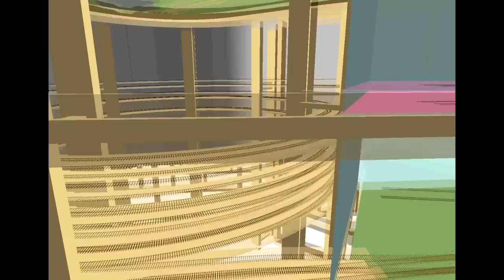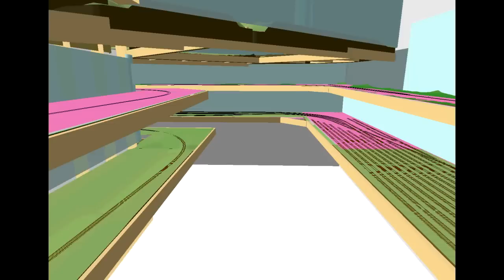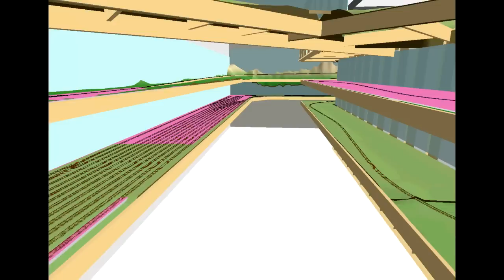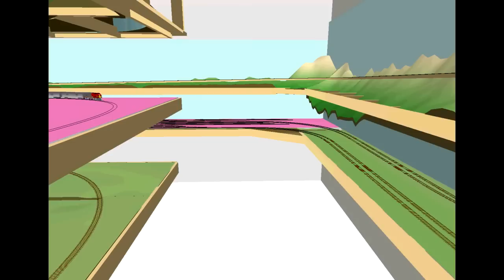3D Walk Through of my current layout design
This is a 3D walk-through of my current design for the HO gauge layout that will occupy the 28x32 ft room in the detached garage/workshop we are building.  It's a three level layout with a double helix linking the lower and middle levels. The middle and upper level are linked with a long climb (helper district) along the outside of three walls. The lower level is 38"-45" high, the middle level is 62"-80" high, and the upper level is 80"-87' high. The upper level is a "mushroom" design in that it's basically an elevated room within a room where you follow the trains from inside while standing on a 32" high platform.